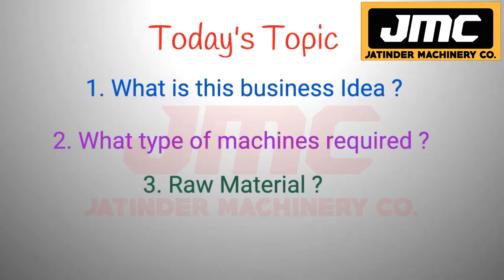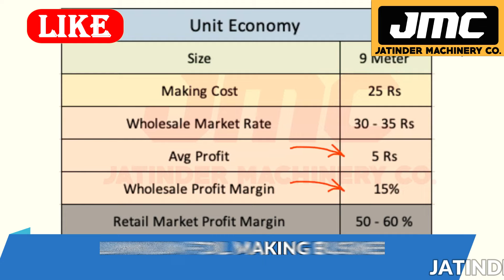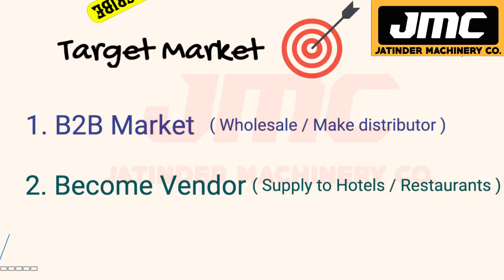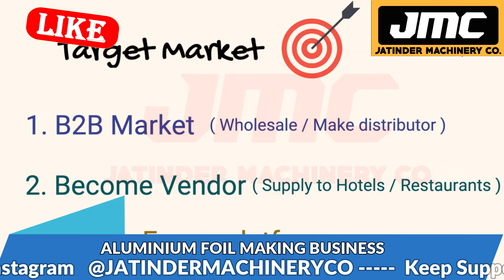एकदम नया बिज़नेस | कमाओ 8000 रोजाना | New Business Idea 2024, Best Business, Unique Business ideas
Title-

AMRITSAR , PUNJAB.